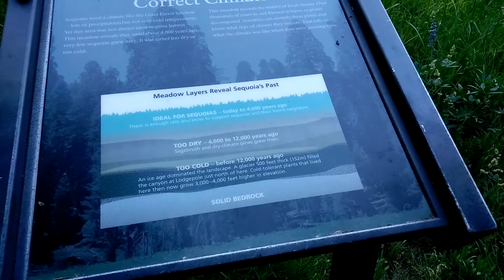Big Trees Trail in Sequoia National Park has peaceful quiet green meadows and massive Sequoias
"Between Kings River and the Kaweah, we enter the colossal forests of the main continuous portion of the sequoia belt." - John Muir, 1876

The Big Trees Trail is a 0.8 mile paved loop trail around Round Meadow in the Giant Forest section of Sequoia National Park.
Sequoia Trees need moist soil, but not too moist. Little Deer Creek meanders through the meadow with the big trees growing some distance from the creek. From the 1920s until the late 1990s, this had been the site of Giant Forest Lodge and cabins. Dozens of buildings were scattered among the trees and a parking area covered a portion of the meadow. Remediation work has improved the habitat for the giant sequoias.

Grand as they are, it’s easy to overlook giant sequoias, even for those who visit the Sierra Nevada range often. Visitors don’t even pass close to the biggest clusters of the world’s largest trees in Sequoia National Park.

At least once in a while, we  should. Giant sequoias rate among the world’s tallest, oldest and prettiest living things. A misty walk among the reddish-brown majesties refreshes the soul, and autumn visitors get to enjoy fall foliage while missing summer heat and crowds.

Sequoia National Park boasts the world’s greatest concentration of the namesake trees, which grow naturally only in 75 groves between 5,000 and 7,000 feet of elevation on the western slope of the Sierra Nevada mountains. Accessible only by long and winding roads (Highway 180 from Fresno or Highway 198 from Visalia), the park gets just a fraction of the visitation of its popular northern neighbors, Lake Tahoe and Yosemite. That’s another good reason to take a road less traveled and enjoy these marvelously scenic and easy day hikes.